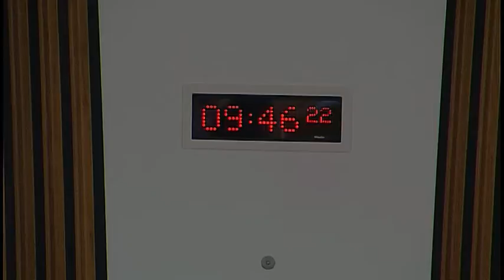Local Government and Communities Committee - 23 November 2016